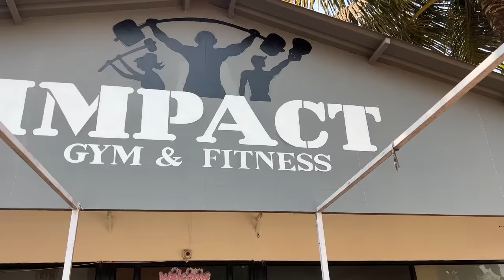CAN I LIFT THE BIGGEST DUMBBELL IN INDIA 🇮🇳 120 KG HUGE DUMBBELLS ON MY CHEST